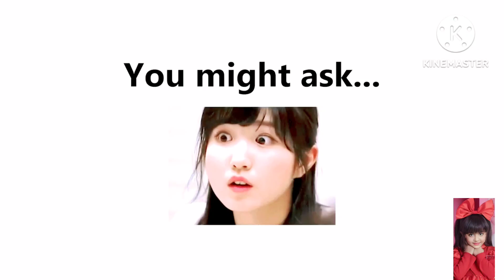😀😀😀🥳🥳🥳#play##🥰🥰🥰🥰🤑🤑🤑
Best game video for childrens